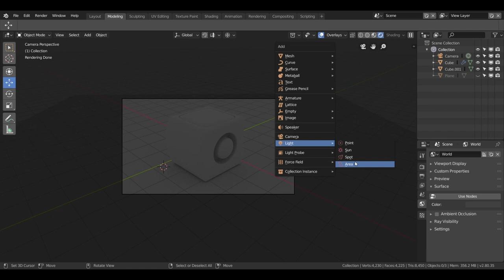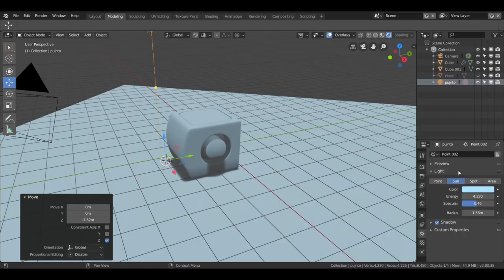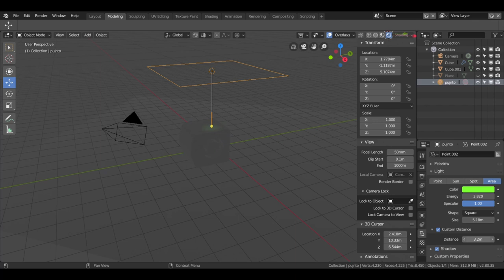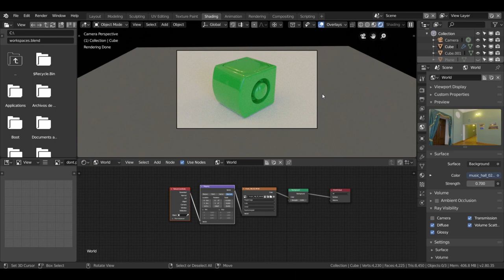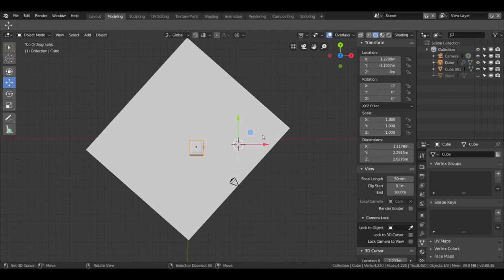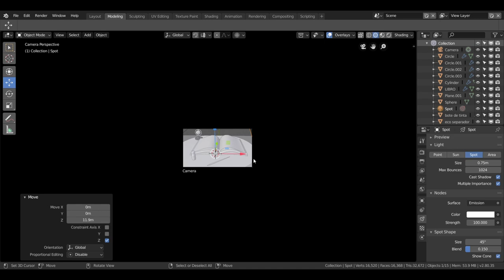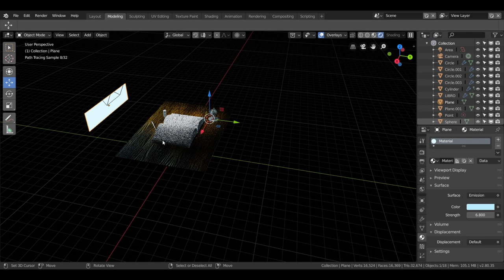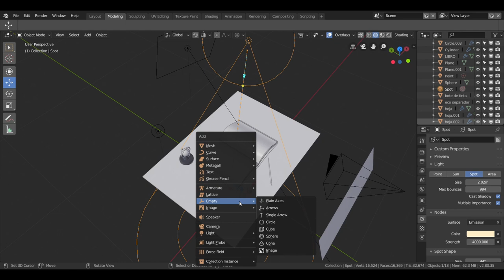Tutorial de Blender 2.80 en español para todos curso de iluminación completa-mejorando escenas 2019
Curso de iluminación con blender 2.80, donde aprenderemos a utilizar cada una de las luces que blender nos ofrece, además iluminaremos objetos independientes para ver su efecto, seguidamente se iluminará una escena algo mas compleja y al final del curso daré algunos consejo para empezar a iluminar de forma profesional con blender.

Si quieres ver algunos recursos para ti visita nuestra web